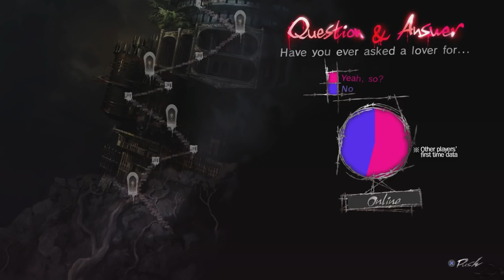Catherine (PS3): The Quadrangle (Normal) [All Gold Prizes]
No commentary blind playthrough of Catherine [Original].

These are recordings of my first time going through the game mixed in with my better runs through the block puzzles. Since it was my first time I answered all questions as honestly as possible.

Hard mode Prizes will be uploaded at a later date.

Playthrough Originally Recorded: Sept 8, 2016 & Finished Sept 15, 2016

Time Stamps:
First Landing
4:22
Second Landing
13:29
Boss
19:00

Catherine is an adult and mature-oriented puzzle video game developed and published by Atlus for PlayStation 3 and Xbox 360. It is self-described as an "unconventional romantic horror." The game was released in Japan on February 17, 2011, and in North America on July 26, 2011. In December 2017, an enhanced port/remake Catherine: Full Body for the PlayStation 4 and PlayStation Vita was announced.